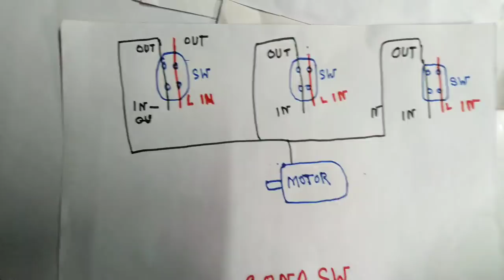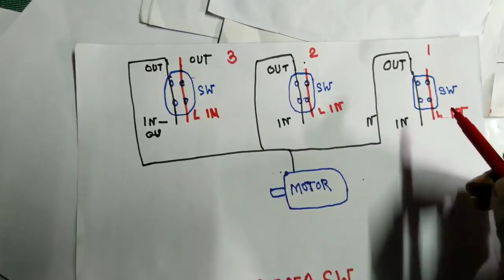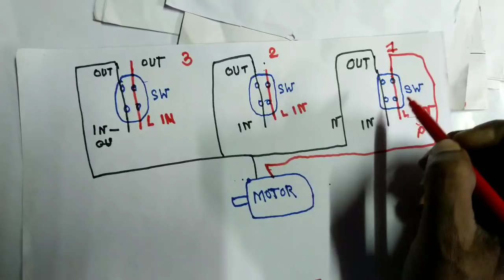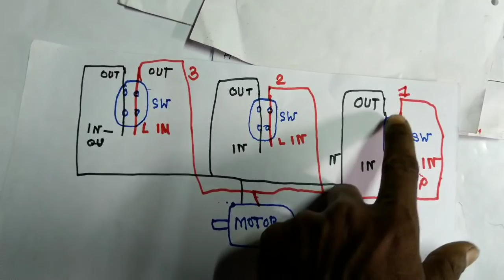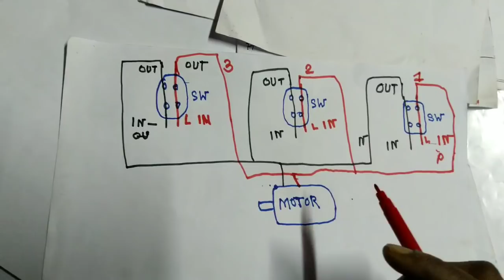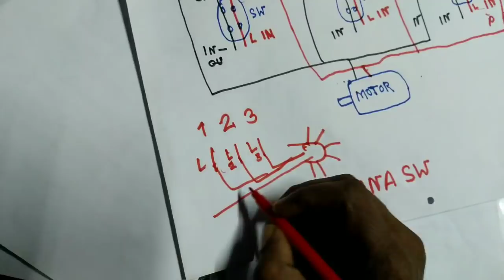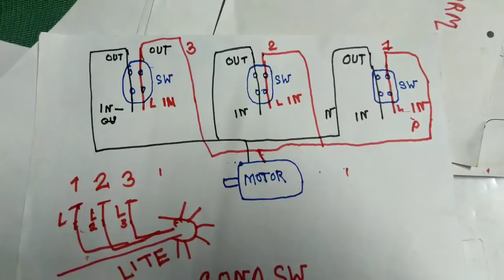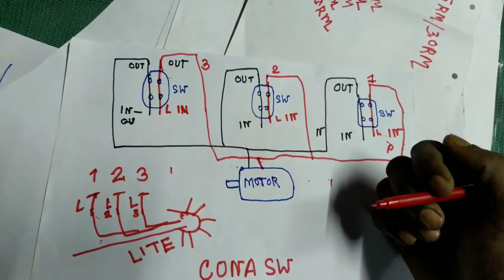How to run a motor with a single phase of three meters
একটি মোটর কে সিঙ্গেল ফেজ তিনটি মিটার দিয়ে কিভাবে চালাবে